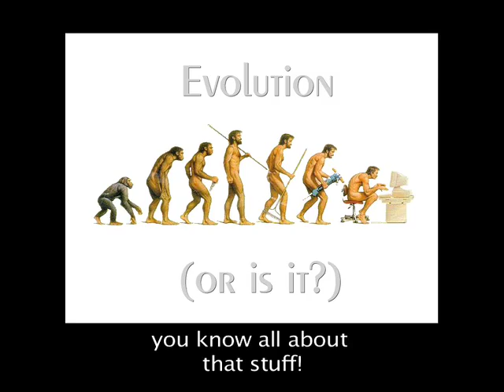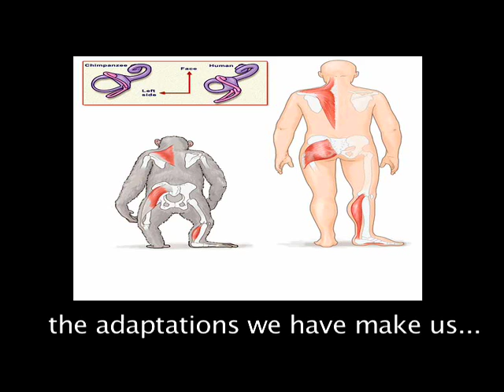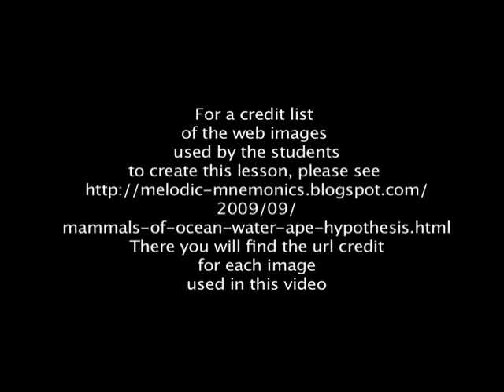Mammals of the Ocean: The Aquatic Ape Hypothesis Set to Music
This is a song written and sung by T.H. Culhane when he was a science and multi-media teacher at Jefferson High School in South Central Los Angeles.  It was produced and recorded with Byron DeLear at Ogden House Studios in Hollywood around 1995.  David Grober, president of Motion Picture Marine, is also in the recording and took DeLear and Culhane and his students from the D.E.M.M.O. Productions program on the Motion Picture Marine Boat into the Ocean to video tape marine mammals and expose the inner city students to the marine environment for the first time.  Unfortunately we don't have any of that early footage.  Now T.H. brings his melodic-mnemonics songs around the world (Palestine and Israel are featured here) and teaches students the lessons by having them illustrate the lyrics with web images that they select. The first step is to create what is essentially a powerpoint presentation or video slide show of relevant images.  The process of selecting and assembling the images reinforces the concepts and vocabulary. Different student teams will create different takes on the same songs.   Advanced students continue by writing their own environmental songs in their own languages and illustrating with their own images and footage.